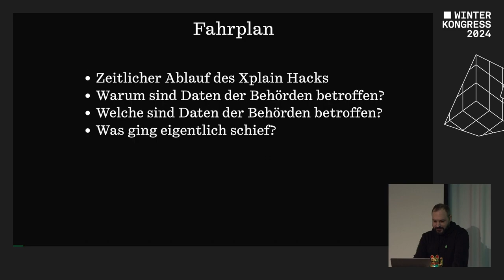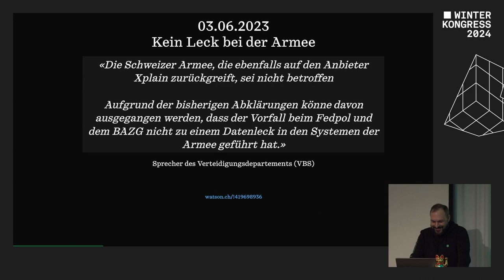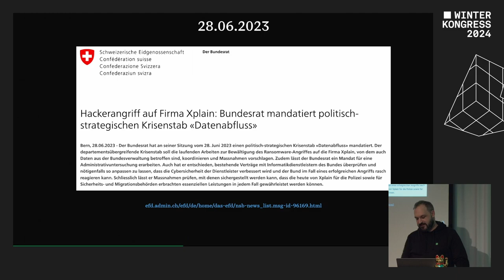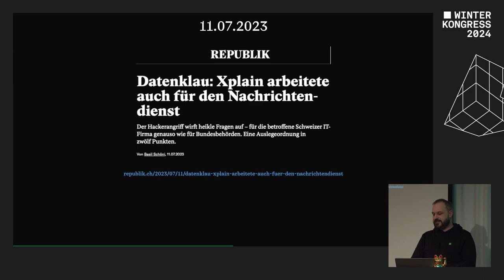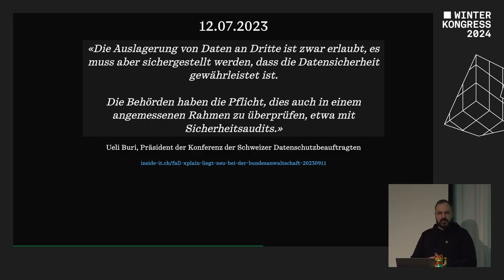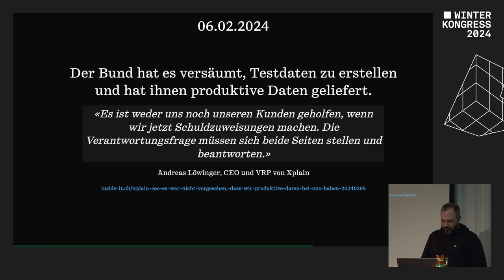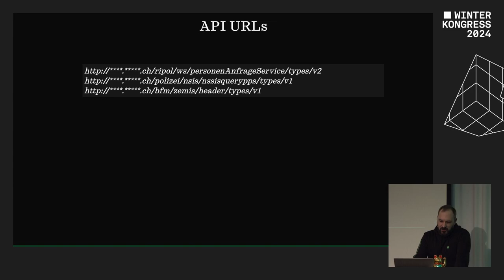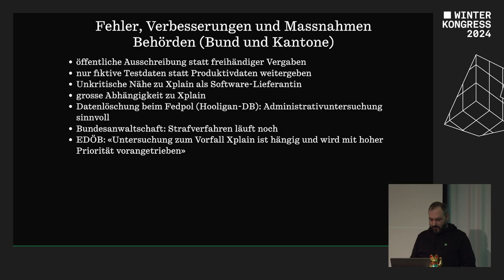Some things can't be XPLAINed | Winterkongress 2024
Vortrag von Simon Gantenbein

Fast täglich erreichen uns Berichte über Sicherheitslücken, Angriffe und Ransomware. Nach den «Nationalen Cyberwochen» vom Winterkongress 2022 werden in diesem Vortrag die Ereignisse des bedeutendsten Cybervorfalls im Jahr 2023 in der Schweiz beleuchtet. Wie wurde kommuniziert? Wer hat Fehler gemacht und wie schlimm ist dieser Cyberangriff wirklich?